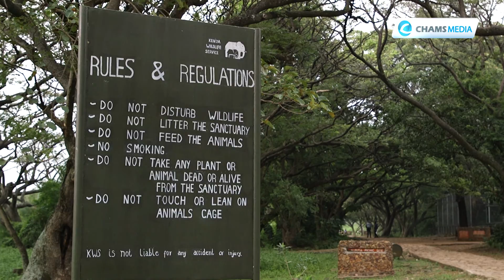My Magical Kenya Ep14; Amazing Attractions in Kisumu Impala Sanctuary